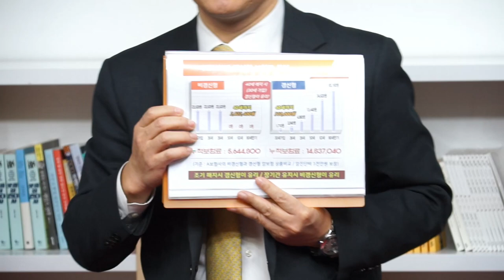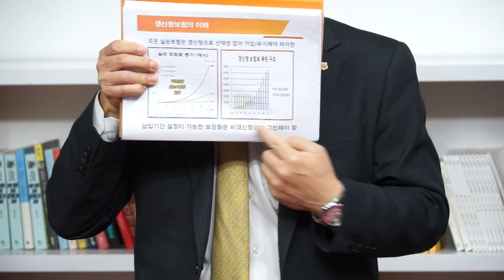갱신형 Vs 비갱신형 뭐가더 좋아요? 보험리모델링 2편 영업의신 144회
[김효석 박사와 함께 하는 전국 이벤트]